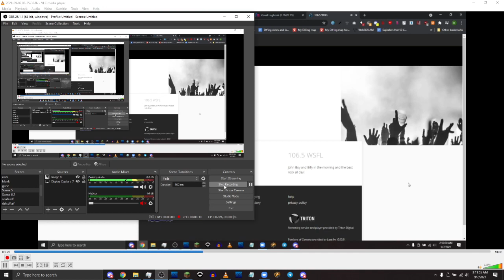106.5 WSFL-FM TOTH/Legal ID 9/7/21 3AM EST New Bern, North Carolina